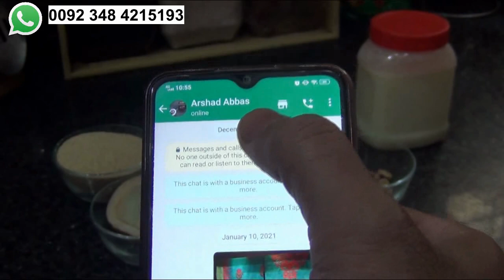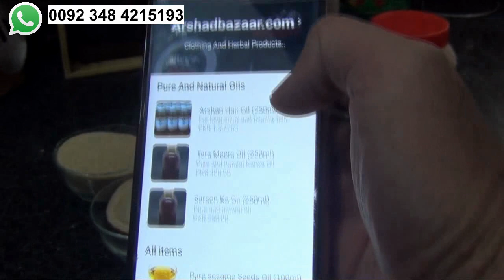Jawarash Anarain | Jigar Ki Garmi | Mede Ki Kamzori | Khoon Ki Kami By Fitness With Arshad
Jawarish Anarain | Mede ki garmi Jigar ki garmi Khoon ki kami Bhook na lagna Pakhana Patla Ana aur rangat ko surkh karne ke liye shahkar Jawarish Anarain By Arshad

Thanks
Fitness With Arshad